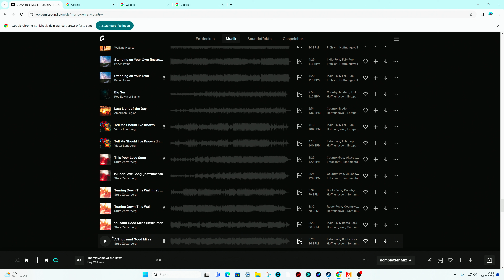ICE 788 von München Hbf nach Hamburg-Altona beträgt 6 Stunden und 24 Minuten.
ICE 788 Reiseinformation
Züge ICE 788, die von München Hbf nach Hamburg-Altona fahren, legen während der Fahrt eine Entfernung von ungefähr 612 km zurück.

Die durchschnittliche Reisezeit mit dem Zug ICE 788 von München Hbf nach Hamburg-Altona beträgt 6 Stunden und 24 Minuten.